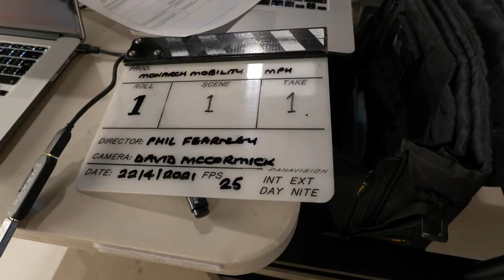Behind the scenes with Monarch Mobility